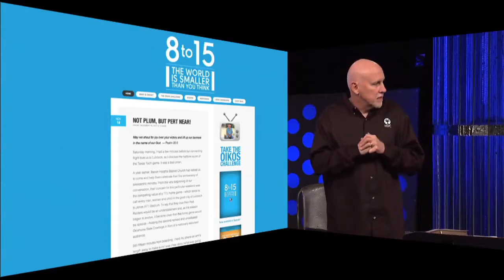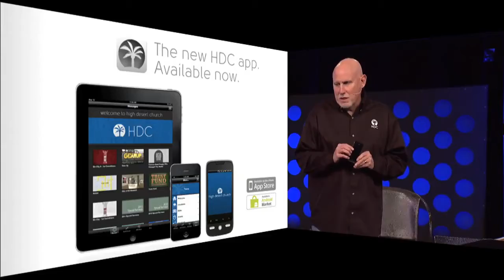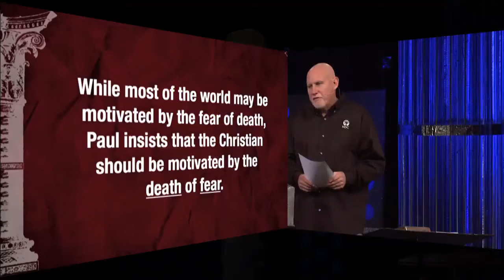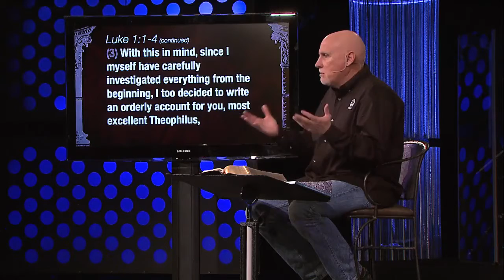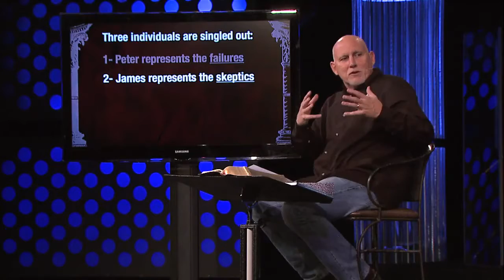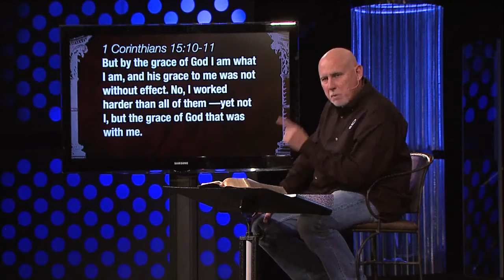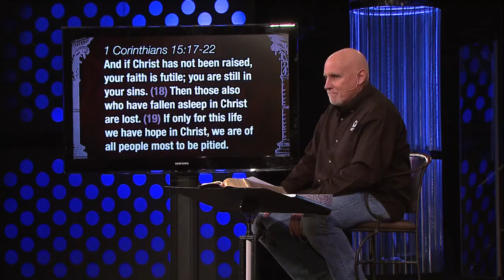A Matter of Death and Life